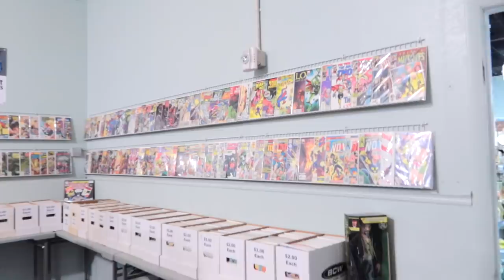TIENDA GRANDE DE SEGUNDA // DECORACIONES Y TESOROS 🏺decoracionesdesegunda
Aqui les compartimos muchas decoraciones de 2da mano con sus precios, antiguedads y mucho mas.

✓ Comparte !

✅Limones artificiales partidos : J 50pcs Artificial Lemon Slices Blocks : 30pcs Fake Lemon Slices and 20pcs Simulation Lemon Blocks Realistic Plastic Fruit Lemon Decorations in Yellow Green for Decoration Kitchen Room Party
✅Limones artificiales enteros: 12pcs Artificial Lemon Realistic Limes Slice Simulation Fruit Model Decor Party Decoration Fake Limes Chips Artificial Lemon Slice(Yellow)
✅Libro de Organizacion: Beautifully Organized: A Guide to Function and Style in Your Home
✅Plantas de viñedo: Wall Room Decor
✅Pistola para pintar Graco 17D889 TrueCoat 360 VSP Handheld Paint Sprayer
✅Plastilina moldeable
✅Papel mache listo y rapido de usar